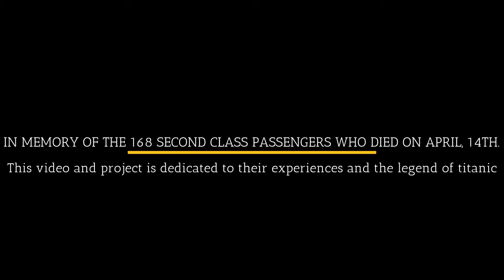SIMS 4 | Titanic Second Class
Despite being inferior in regards to first-class, But above the informality of third. Second-class was the affordable and comfortable middle-class choice of comfort for those travelling on business or for vacations, Considered more like first-class on other liners. The conveniences on the Olympic class liners for the passengers ranged from the large rich mahogany adorned dining room with freshly cleaned and ironed linen and fine china, To the warm and comfortable library adorned with cream curtains and embroidered brown carpet.

The following Rooms included in The Sims 4 version:
-Second Class dining room.
-Forward and aft staircases.
-Second Class library.
-Second Class smoking room.
-Second Class promenade.
-Second Class Cabins (D deck only).

The third class facilities will be coming soon as well as the crew and other spare areas.

This will be able to be used in the Sims 4 and I expect It to be published completely in August 2020.
The ship is made in sections and uses the Get-together, Dine out and Parenthood game add-ons

This Is Only For Educational and Entertainment Purposes.